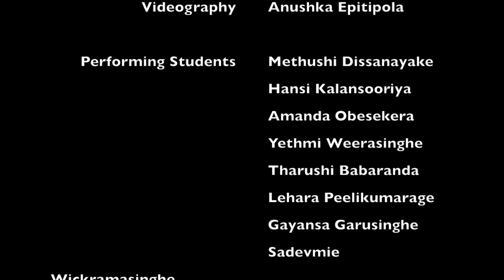Dhaethete Walalu Sinhala School 2016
As performed by the lovely students of grade 2 and 3 of Carwatha Sinhala School (2016)
Teacher: Punya Liyanage